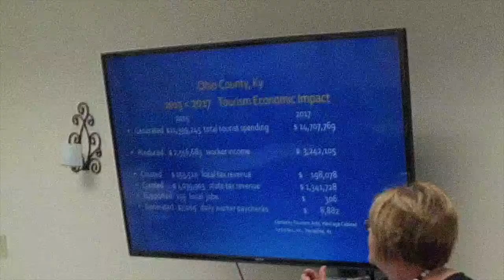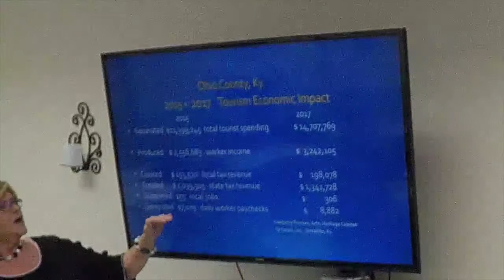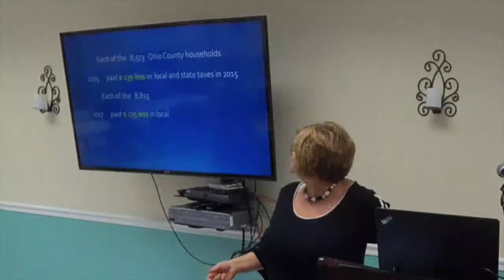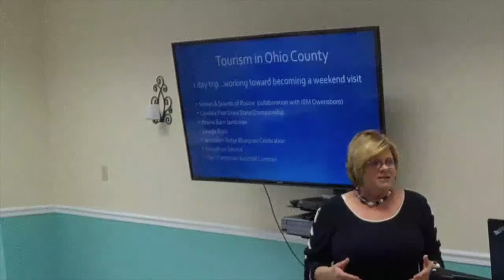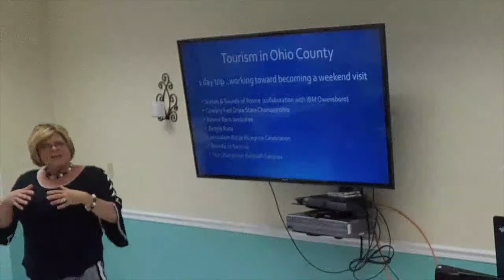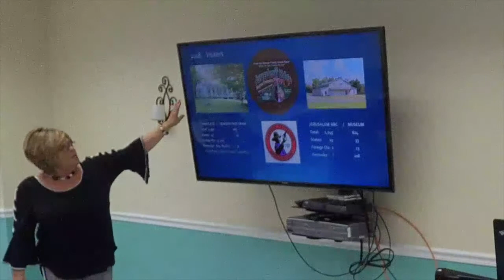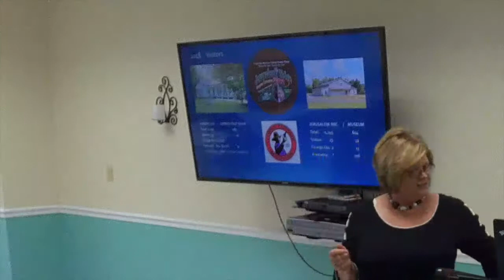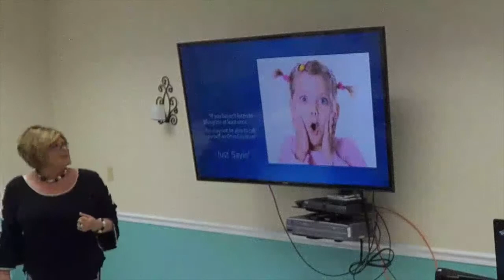Ohio Co. Chamber of Commerce Meeting - 1-15-19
The Ohio County Chamber of Commerce held its regular meeting Tuesday, Jan. 16, 2019, at the Senior Center at Ohio County Park in Harford, Ky. Jody Flener with Ohio County Tourism and JoBeth Embry with Beaver Dam Tourism spoke to the crowd before Ohio County Judge Executive David Johnston gave his "State of the County" update. This meeting was lived streamed on the Ohio County Monitor Facebook page. 1-15-19